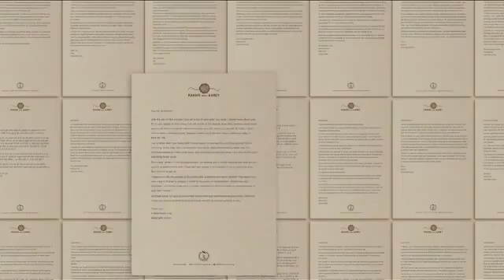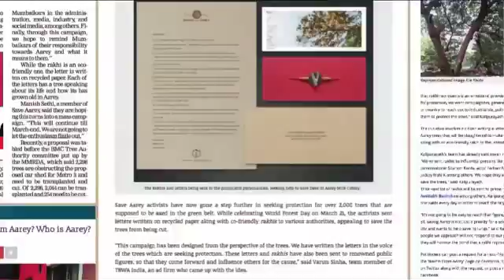RAKHIS FROM AAREY Edit 1 Final Mix